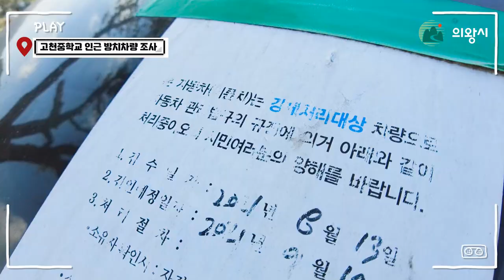의왕시 공무원 VLOG｜징수과 신입공무원의 무단방치차량을 대하는 자세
꼼짝마! 움직이면 뗀다! (이게 맞나?^^;;)

의왕시청 징수과 체납징수팀👨‍💻의
신규 공무원 남영수 주무관😍이 떴다!

의왕시에 🚘무단방치차량🚗이 얼마나 있는지 알고 계신가요?

그리고 수의계약을 통해 범칙금 면제✨는 물론
매각 기간도 획기적으로 줄일 수 있다는데❓

의왕시청 징수과 공무원👨‍💼 이 알려주는
무단방치차량을 처리하는 모습

 VLOG를 통해 함께 알아봐요🔎